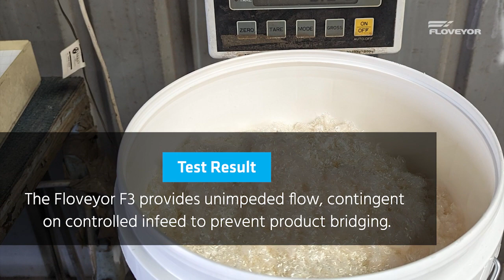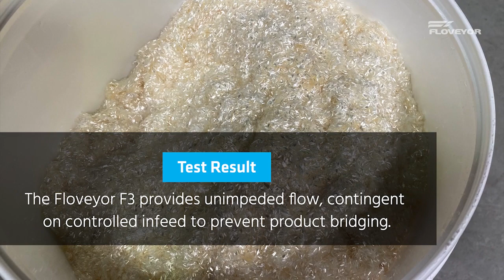Conveying Panacea with Floveyor (2023)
During this R&D test we compare the bulk density before, during and after testing to demonstrate the aeration that occurs during conveying. Panacea has a tendency to block in discharge chutes if the system is not properly designed.

Watch this video to find out how the Floveyor unit performs.